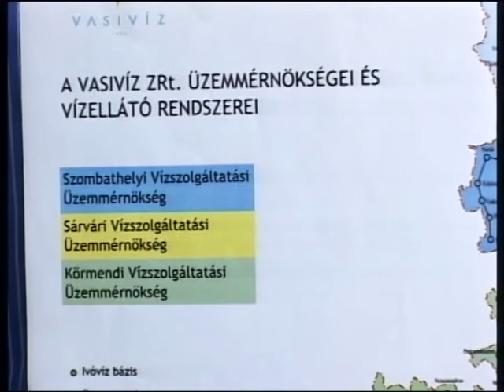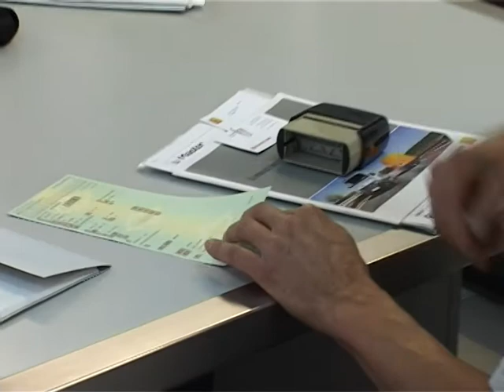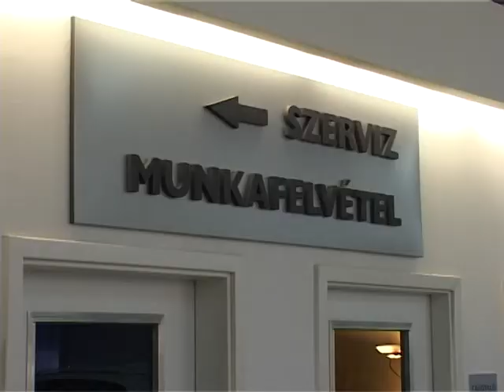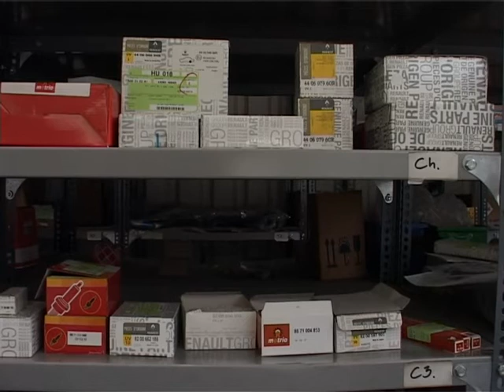Pénteki Mozaik 2015. 01. 30. Téma: Sárvári közszolgáltatók